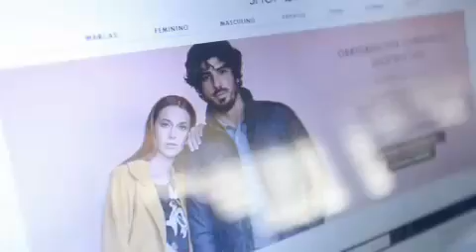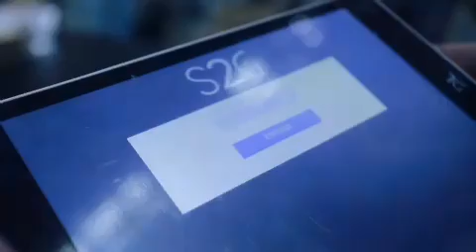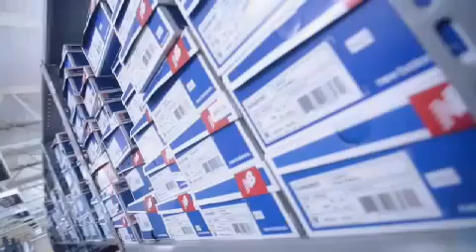Moda e Negócios - Inverno masculino. Moda para eles e tour no centro de distribuição